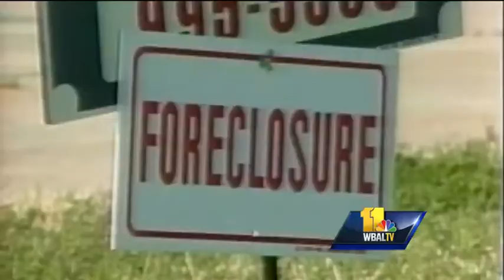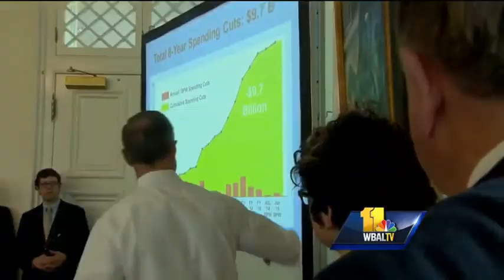O'Malley: 'I am very seriously considering running in 2016'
Gov. Martin O'Malley is getting ready to embark on a series of paid speaking events.